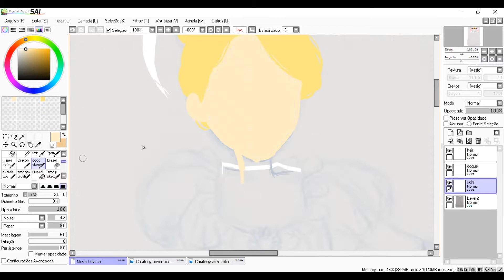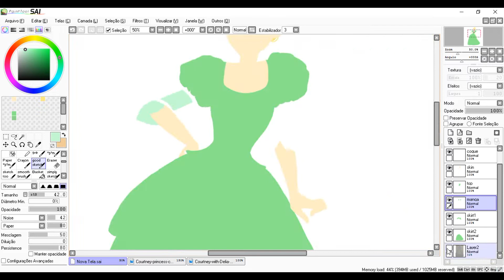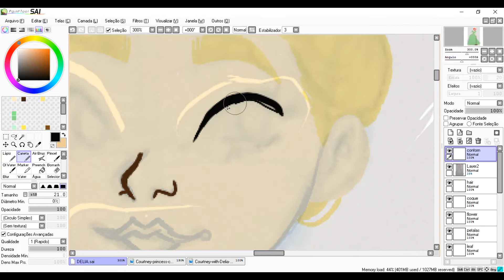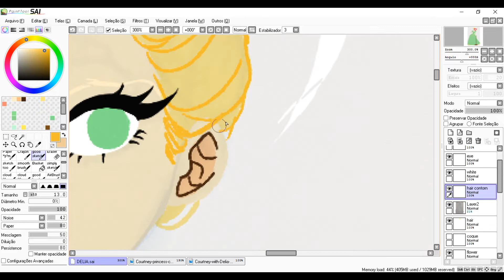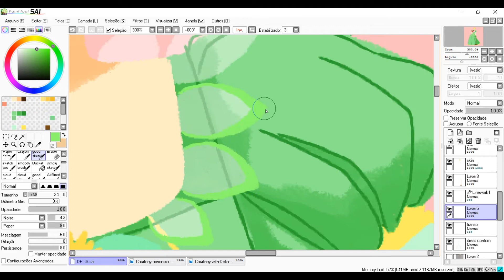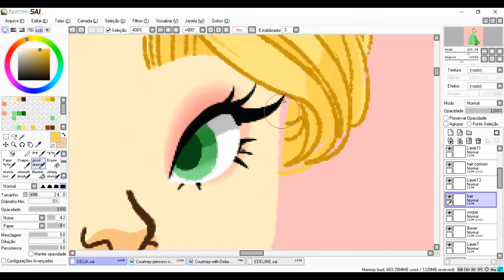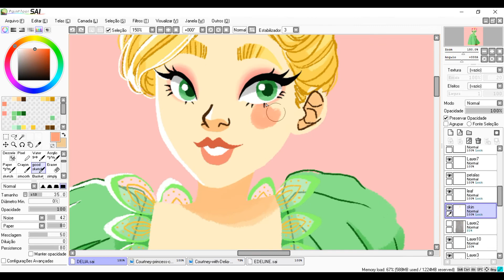Delia| SPEEDPAINT | Barbie in the 12 Dancing Princesses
•MUSIC/MÚSICA
Felix Mendelssohn - Symphony No. 4 in A major, Op. 90 Italian - I. Allegro vivace